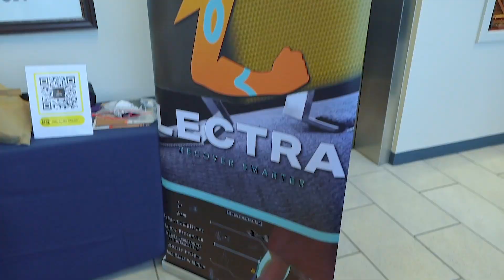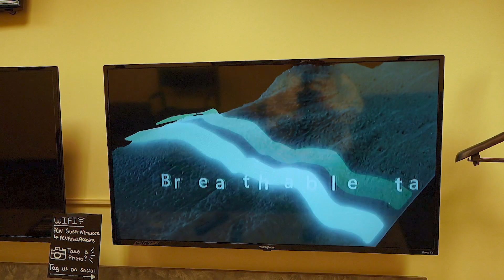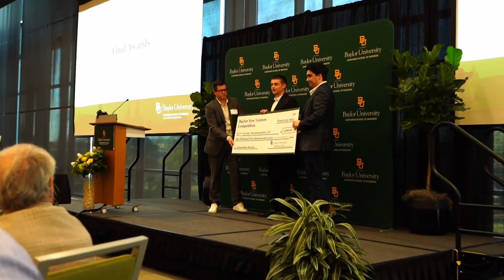I Pitched My Startup on TV for $1M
In this video I talk about how I took an Idea I had three years ago and am turning it into a multi-million dollar company with some of my best friends by my side.